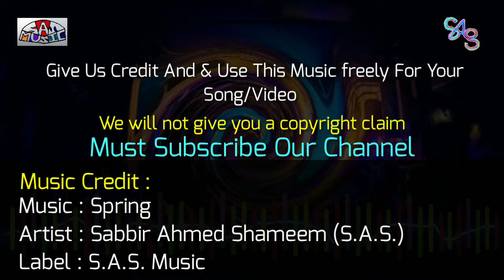Spring | Sabbir Ahmed Shameem (S.A.S.) | S.A.S. Music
Sabbir Ahmed Shameem & S.A.S. Music Presents, “ Spring ”
You can use this music for your song/video. You can use it by giving us credit of this music. You can use it freely in your work.

Label    : S.A.S. Music

Video By : TeamSAS &

©️S.A.S. Music - 2021